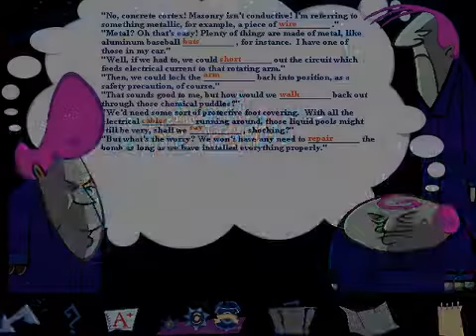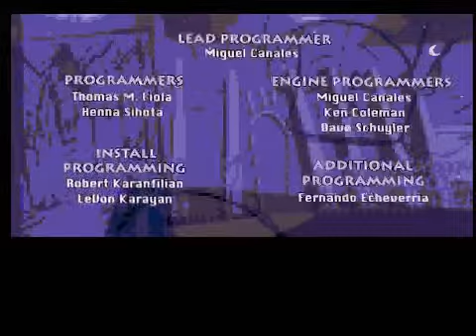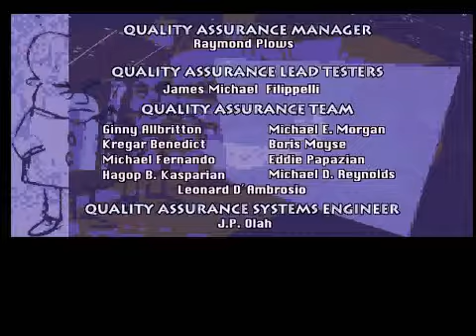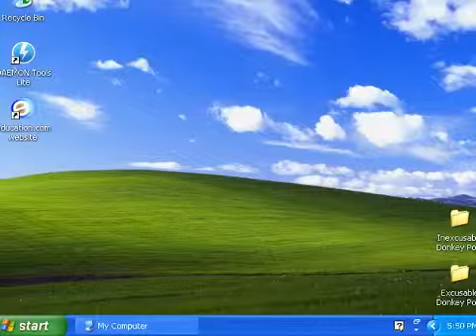Jumpstart 5th Grade #3: And Thus We Juiced - Let's Jumpstart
Welcome to a new series! This time we'll be reliving our childhood playing classic Jumpstart games we used to play.

After a visiting the shady guy at the junkyard, RPG has some fun mixing juices at the juice bar.